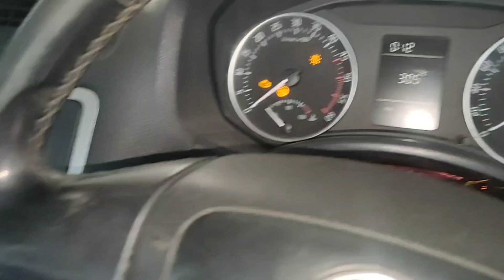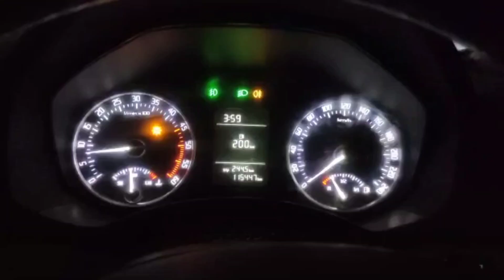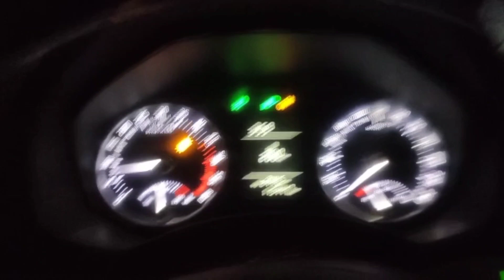Skoda Laura 2.0 tdi black smoke low fuel pressure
Truly Desi style with professional Attitude